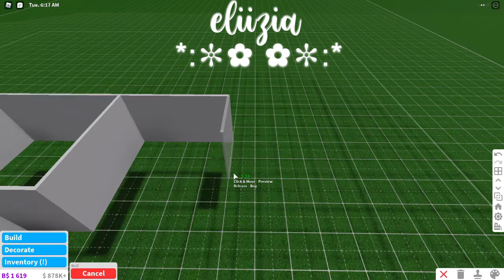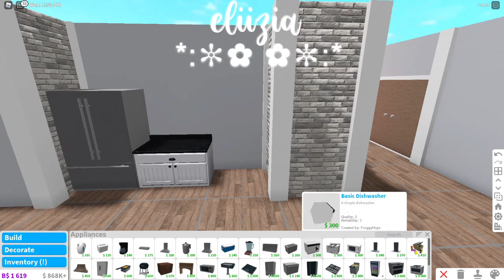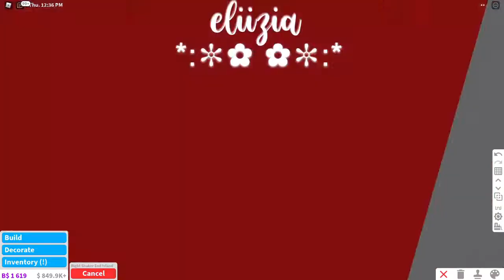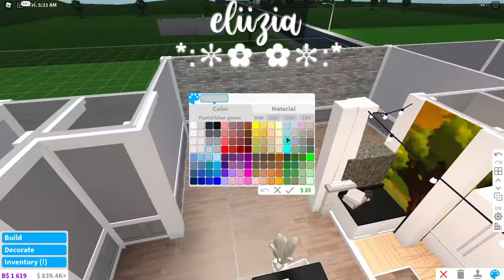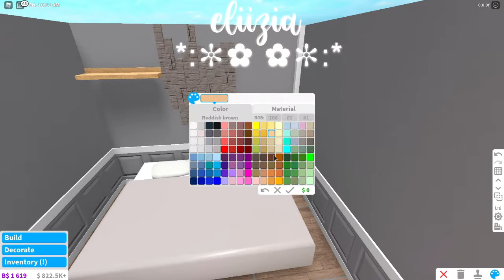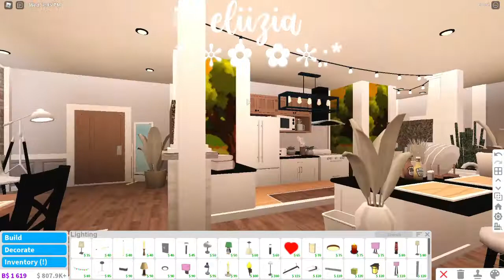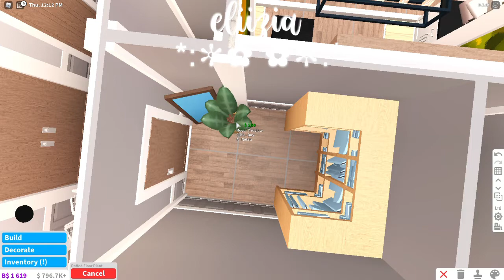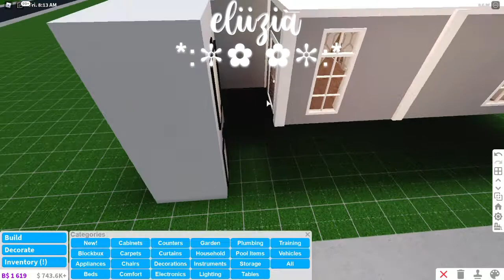- cozy apartment - value:~ 93k || eliizia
°»｡ ∾･⁙･ ღ ➵ ⁘ ➵ ღ ･⁙･∾ ｡«° wait pls! open me!°»｡ ∾･⁙･ ღ ➵ ⁘ ➵ ღ ･⁙･∾ ｡«°

         ¸.*♡*.¸ so today i decided to build a cozy apartment :)! .*♡*.¸

✧*･ﾟ*✭ i 𝘩𝘢𝘷𝘦 𝘢 𝘤𝘩𝘢𝘭𝘭𝘦𝘯𝘨𝘦 𝘧𝘰𝘳 𝘺𝘰𝘶 𝘢𝘯𝘥 𝘪𝘵 𝘩𝘢𝘴 𝘰𝘯𝘭𝘺 𝘵𝘩𝘳𝘦𝘦 𝘴𝘵𝘦𝘱𝘴:
𝘐𝘧 𝘺𝘰𝘶 𝘩𝘢𝘷𝘦 𝘥𝘰𝘯𝘦 𝘢𝘭𝘭 𝘵𝘩𝘦𝘴𝘦 𝘴𝘵𝘦𝘱𝘴...𝘊𝘰𝘯𝘨𝘳𝘢𝘵𝘴 𝘺𝘰𝘶 𝘩𝘢𝘷𝘦 𝘤𝘰𝘮𝘱𝘭𝘦𝘵𝘦𝘥 𝘮𝘺 𝘤𝘩𝘢𝘭𝘭𝘦𝘯𝘨𝘦!

꒰⁭ ⁭˚ ✩.𝗯𝘂𝗶𝗹𝗱 𝗶𝗻𝗳𝗼 𝗱𝗼𝘄𝗻 𝗯𝗲𝗹𝗼𝘄! .✩⁭˚ ꒱
🎀𝘃𝗮𝗹𝘂𝗲:~ 𝟵𝟯𝗸 (𝗲𝘅𝗰𝗲𝗽𝘁 𝘁𝗵𝗲 𝗲𝗹𝗲𝘃𝗮𝘁𝗼𝗿 𝗹𝗼𝗹 𝗶𝘁𝘀 𝘁𝗵𝗲𝗿𝗲 𝗳𝗼𝗿 𝘁𝗵𝗲 𝗮𝗲𝘀𝘁𝗵𝗲𝘁𝗶𝗰-𝗰-𝗰-𝗰-𝗰 𝘃𝗶𝗯𝗲𝘀...𝘆𝗼𝘂 𝗴𝗲𝘁 𝗺𝗲 𝗿𝗶𝗴𝗵𝘁?)✧*̥₊˚‧
🥨𝟭 𝗸𝗶𝘁𝗰𝗵𝗲𝗻  ੈ♡˳
🌺𝟭 𝗰𝗹𝗼𝘀𝗲𝘁 ✩₊̣̇.
🍀𝟭 𝗹𝗮𝘂𝗻𝗱𝗿𝘆 𝗿𝗼𝗼𝗺 (𝘁𝗶𝗻𝘆) ༊*·˚
🌼𝟮 𝗯𝗲𝗱𝗿𝗼𝗼𝗺𝘀 ✧✲ﾟ
🌷𝟮 𝗯𝗮𝘁𝗵𝗿𝗼𝗼𝗺𝘀 ‧₊˚✧

🌸𝐠𝐚𝐦𝐞𝐩𝐚𝐬𝐬𝐞𝐬 𝐧𝐞𝐞𝐝𝐞𝐝 ⇻🍇𝐀𝐝𝐯𝐚𝐧𝐜𝐞𝐝 𝐏𝐥𝐚𝐜𝐞𝐦𝐞𝐧𝐭°. •

   ✧*･ﾟ                                              Q ᴀɴᴅ ᴀ ᴛɪᴍᴇ!!                                    ✧*

🧁⁂𝙦𝙪𝙚𝙨𝙩𝙞𝙤𝙣 ↝ 𝙬𝙝𝙖𝙩 𝙙𝙤 𝙮𝙤𝙪 𝙪𝙨𝙚 𝙩𝙤 𝙧𝙚𝙘𝙤𝙧𝙙 𝙖𝙣𝙙 𝙚𝙙𝙞𝙩?
𝙖𝙣𝙨𝙬𝙚𝙧 ↝ 𝙞 𝙪𝙨𝙚 𝙬𝙞𝙣𝙙𝙤𝙬𝙨 𝙜𝙖𝙢𝙚𝙗𝙖𝙧 𝙩𝙤 𝙧𝙚𝙘𝙤𝙧𝙙 𝙖𝙣𝙙 𝙖𝙣𝙞𝙢𝙤𝙩𝙞𝙘𝙖 𝙩𝙤 𝙚𝙙𝙞𝙩 :𝘿

🍉⁂𝘲𝘶𝘦𝘴𝘵𝘪𝘰𝘯 ↝ 𝘤𝘢𝘯 𝘺𝘰𝘶 𝘣𝘶𝘪𝘭𝘥 𝘮𝘦 𝘢 𝘩𝘰𝘶𝘴𝘦 𝘪𝘯 𝘣𝘭𝘰𝘹𝘣𝘶𝘳𝘨?
𝘢𝘯𝘴𝘸𝘦𝘳 ↝ 𝘯𝘰, 𝘪'𝘮 𝘴𝘰 𝘴𝘰𝘳𝘳𝘺 :-𝘤 𝘪𝘵'𝘴 𝘣𝘦𝘤𝘢𝘶𝘴𝘦 𝘪 𝘥𝘰𝘯'𝘵 𝘩𝘢𝘷𝘦 𝘦𝘯𝘰𝘶𝘨𝘩 𝘵𝘪𝘮𝘦 𝘢𝘯𝘥 𝘪 𝘵𝘢𝘬𝘦 𝘭𝘪𝘵𝘦𝘳𝘢𝘭𝘭𝘺 𝘺𝘦𝘢𝘳𝘴 𝘵𝘰 𝘣𝘶𝘪𝘭𝘥 𝘢 𝘴𝘪𝘮𝘱𝘭𝘦 𝘩𝘰𝘶𝘴𝘦 𝘪𝘯 𝘣𝘭𝘰𝘹𝘣𝘶𝘳𝘨 𝘢𝘯𝘥 𝘢𝘭𝘴𝘰 𝘪𝘵 𝘸𝘰𝘶𝘭𝘥 𝘣𝘦 𝘶𝘯𝘧𝘢𝘪𝘳 𝘵𝘰 𝘰𝘵𝘩𝘦𝘳𝘴 𝘢𝘴 𝘸𝘦𝘭𝘭. 𝘴𝘰 𝘴𝘰𝘸𝘸𝘺 𝘨𝘶𝘺𝘴 :-𝘤

🍓⁂𝐪𝐮𝐞𝐬𝐭𝐢𝐨𝐧 ↝ 𝐜𝐚𝐧 𝐲𝐨𝐮 𝐚𝐝𝐝 𝐦𝐞 𝐨𝐧 𝐫𝐨𝐛𝐥𝐨𝐱?
𝐚𝐧𝐬𝐰𝐞𝐫 ↝ 𝐧𝐨, 𝐢'𝐦 𝐬𝐨 𝐬𝐨𝐫𝐫𝐲 :-𝐜 𝐢𝐭 𝐰𝐨𝐮𝐥𝐝 𝐛𝐞 𝐮𝐧𝐟𝐚𝐢𝐫 𝐭𝐨 𝐨𝐭𝐡𝐞𝐫𝐬 𝐚𝐧𝐝 𝐢 𝐥𝐨𝐯𝐞 𝐲𝐚𝐥𝐥 𝐞𝐪𝐮𝐚𝐥𝐥𝐲.

                            ˚❀ ⋆｡˚❃   𝙏𝙝𝙖𝙣𝙠𝙨 𝙨𝙤 𝙢𝙪𝙘𝙝 𝙛𝙤𝙧 𝙧𝙚𝙖𝙙𝙞𝙣𝙜!
                                                           𝙓𝙤𝙓𝙤 ˚❀ ⋆｡˚❃